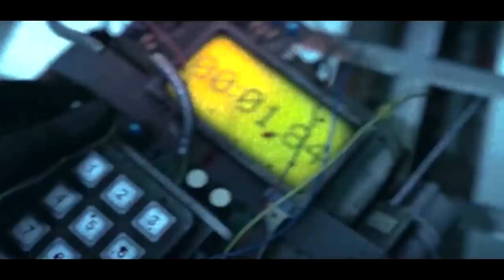Седово! Пляжи от первого лица! Должен увидеть каждый! Азовское море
Азовское Море! Седово! Пляжи от первого лица! Должен увидеть каждый Седово сегодня!
Покажу пляжи, как дойти...покажу центральную улицу, Автостанцию...Азовское море...ну и в следующих выпусках ждите ещё много полезной информации!

Это ТЕРТЬЯ часть из серии выпусков за этот курорт!

С Вас как всегда, абсолютно любой креативный комментарий!